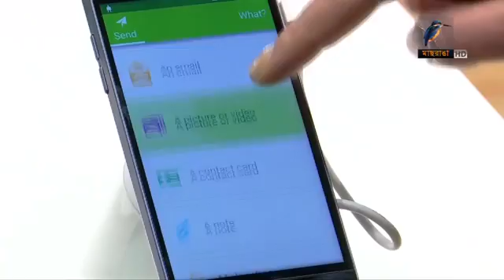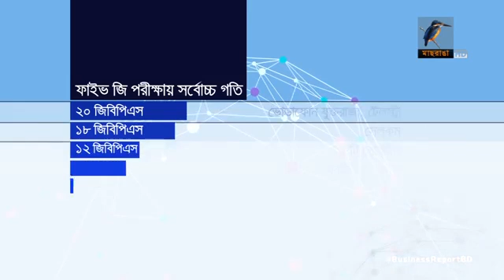আসছে ফাইভ জি...